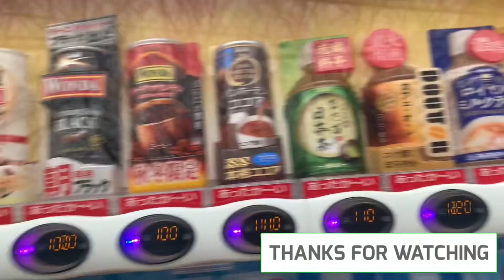Jado Bida ❤️ Japan